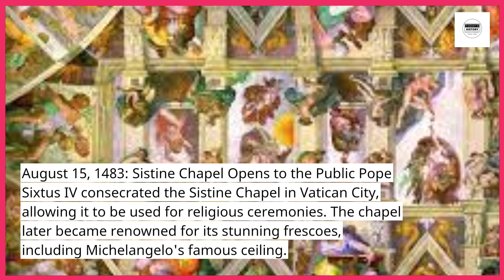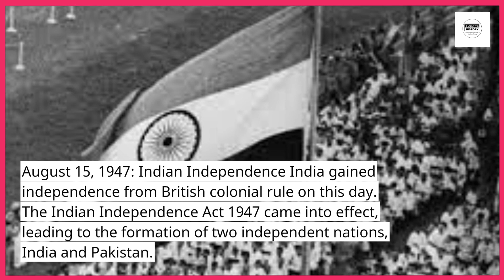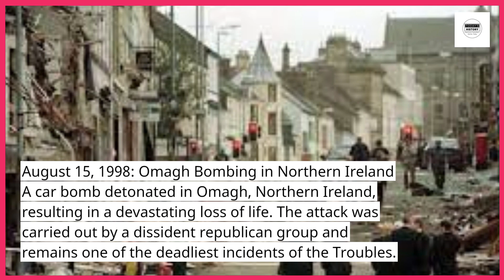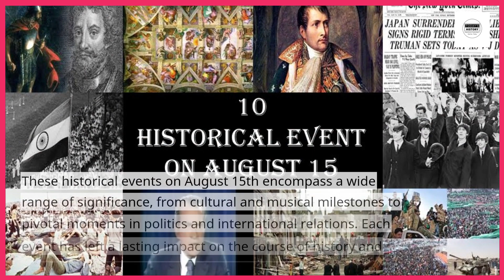10 Historical Event On August 15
Certainly! Here are 10 historical events that occurred on August 15th throughout history:

August 15, 1057: Macbeth Becomes King of Scotland
Macbeth, the Scottish nobleman who would later inspire William Shakespeare's play, became King of Scotland after defeating King Duncan I in battle.

August 15, 1483: Sistine Chapel Opens to the Public
Pope Sixtus IV consecrated the Sistine Chapel in Vatican City, allowing it to be used for religious ceremonies. The chapel later became renowned for its stunning frescoes, including Michelangelo's famous ceiling.

August 15, 1769: Napoleon Bonaparte is Born
Napoleon Bonaparte, the military and political leader who rose to prominence during the French Revolution and became Emperor of the French, was born on this day in Corsica.

August 15, 1945: V-J Day, Japan Surrenders
Japan officially announced its surrender, effectively ending World War II. The announcement came after the dropping of atomic bombs on Hiroshima and Nagasaki and marked Victory over Japan Day (V-J Day).

August 15, 1947: Indian Independence
India gained independence from British colonial rule on this day. The Indian Independence Act 1947 came into effect, leading to the formation of two independent nations, India and Pakistan.

August 15, 1965: The Beatles Play at Shea Stadium
The Beatles performed a historic concert at Shea Stadium in New York City, marking one of the earliest and most significant stadium concerts in the history of popular music.

August 15, 1969: Woodstock Festival Begins
The Woodstock Music & Art Fair, a pivotal moment in the counterculture movement of the 1960s, began in Bethel, New York. It featured iconic performances by various artists and became a symbol of the era.

August 15, 1971: President Nixon Announces the Suspension of Dollar's Convertibility
U.S. President Richard Nixon announced the suspension of the dollar's convertibility into gold, effectively ending the Bretton Woods system and moving towards a floating exchange rate regime.

August 15, 1998: Omagh Bombing in Northern Ireland
A car bomb detonated in Omagh, Northern Ireland, resulting in a devastating loss of life. The attack was carried out by a dissident republican group and remains one of the deadliest incidents of the Troubles.

August 15, 2011: End of Libyan Civil War
Rebel forces, supported by NATO, entered Tripoli, effectively ending the rule of Colonel Muammar Gaddafi and marking a significant moment in the Libyan Civil War.

These historical events on August 15th encompass a wide range of significance, from cultural and musical milestones to pivotal moments in politics and international relations. Each event has left a lasting impact on the course of history and contributed to shaping the world we live in today.